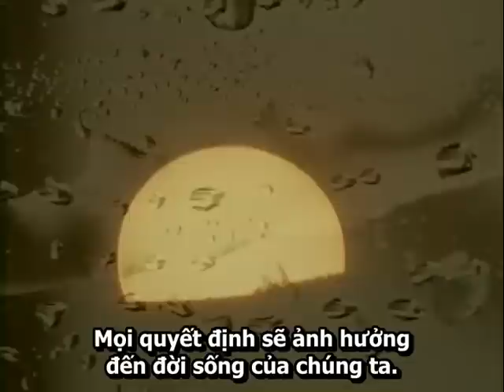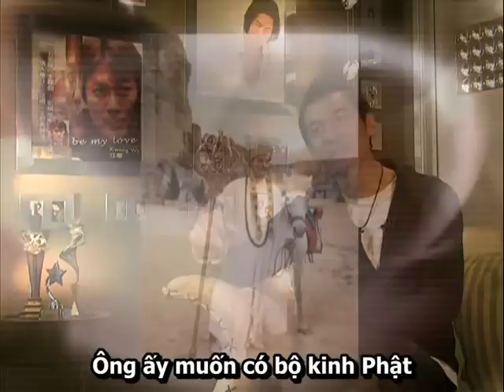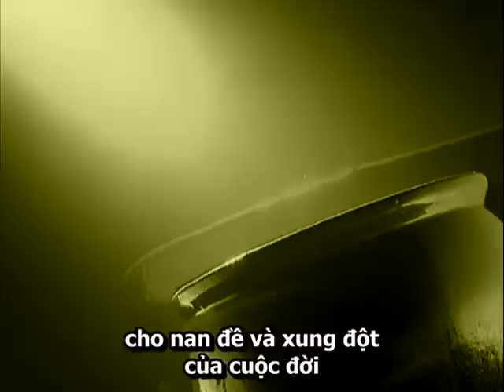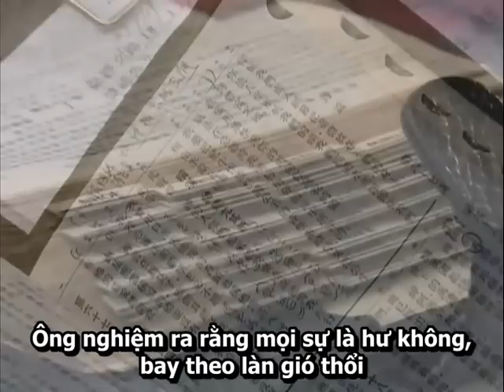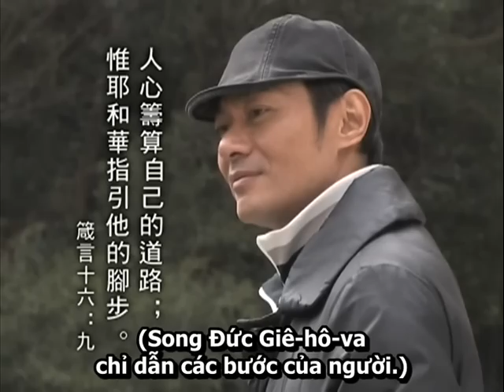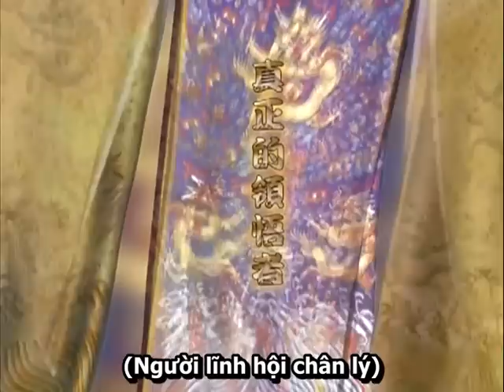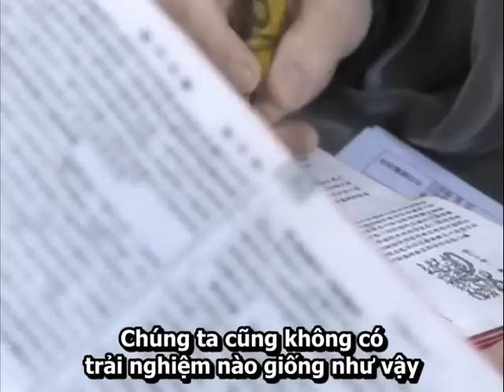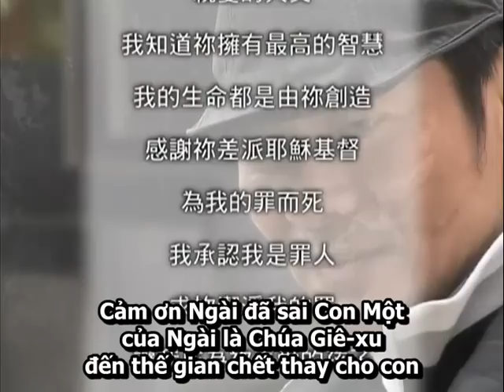Lời Chứng diễn viên Giang Hoa (Kwong Wa Testimony)